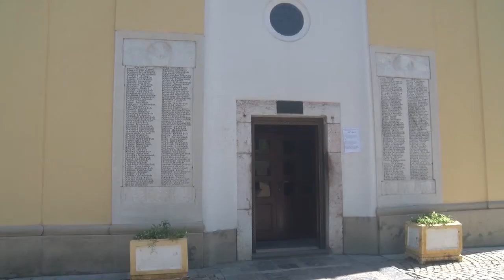TV5 - Božićno slavlje u crkvama počinje na Badnji dan i traje tri dana